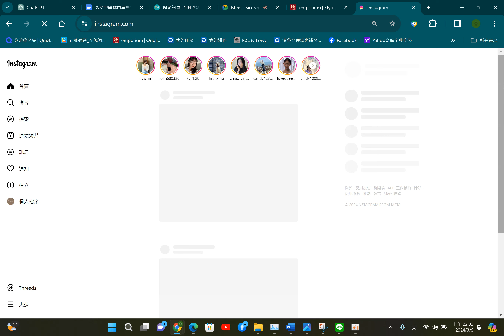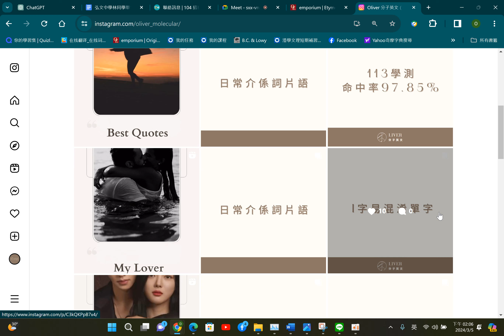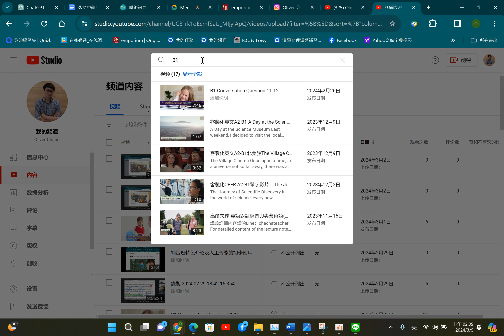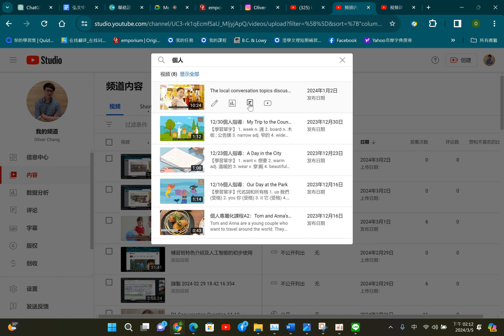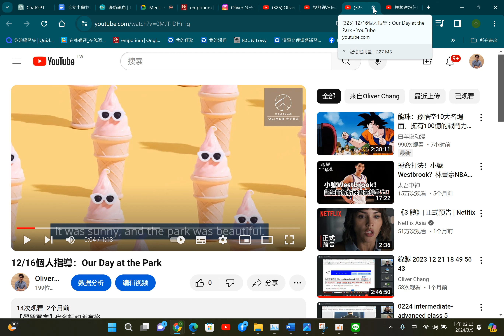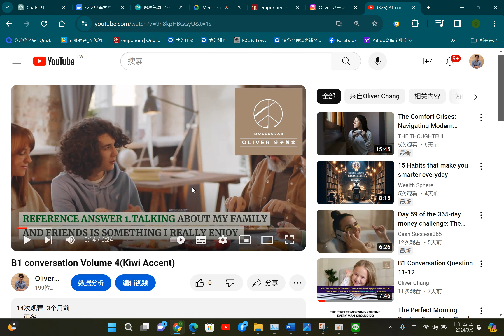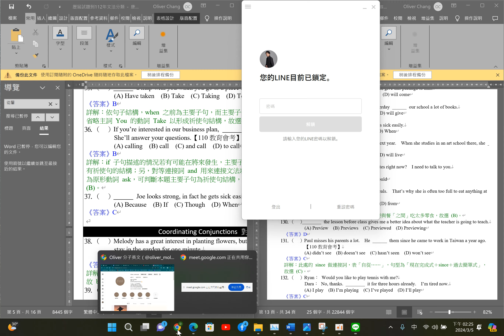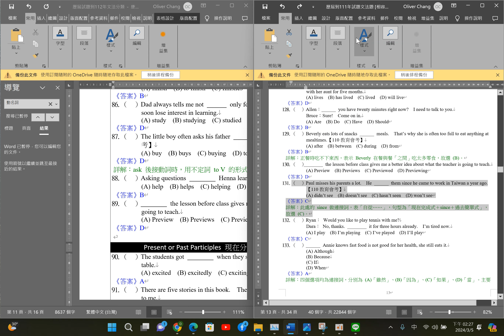人工智能單字學習之應用